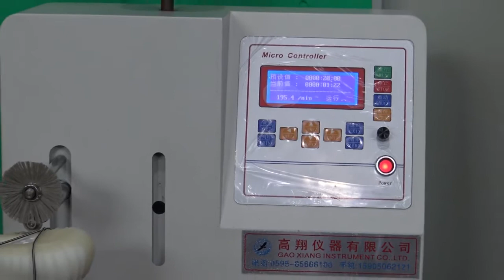Yeezy Cream White V2 Wear Resistance Test